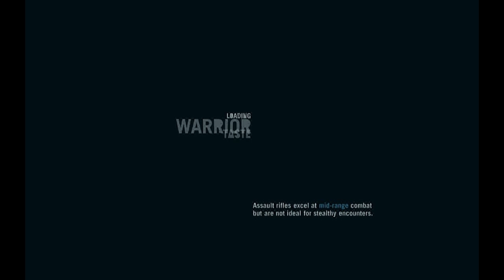Far Cry 3 Crafting part 6 "Yellow Neck Cassowary"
Far Cry 3 Crafting part 6
In this video I'm gonna show you how to craft things in Far Cry 3. And rare animals too.